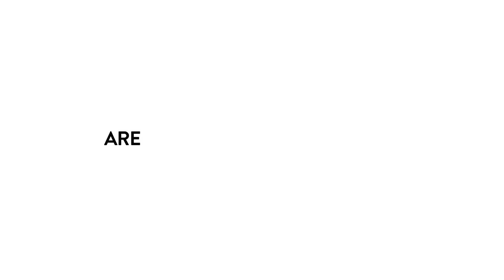APPLY NOW - Redress Design Award 2020 is open worldwide to emerging designers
Find out more about the competition and what you could win

Emerging fashion designers from all over the globe with less than four years of design experience can now apply for the world’s largest sustainable fashion design competition from 8 January to 18 March 2020.

The top 10 finalists will win a trip to Hong Kong, where they will experience educational workshops and challenges, showcase their collections at the Grand Final Show, and have the chance to win a collaboration with award-winning sustainable brand The R Collective or global apparel company, VF Corporation.

The Circular Fashion Design Pathway Course, a free online series of four webinars, has also launched for the Redress Design Award’s 10th cycle. This unique course, taking place from 6 to 27 February, has been created to support the development of every applicant’s design concept, help them gain further understanding of the requirements of the competition submission, as well as learn from leading experts on sustainability and contemporary topics.